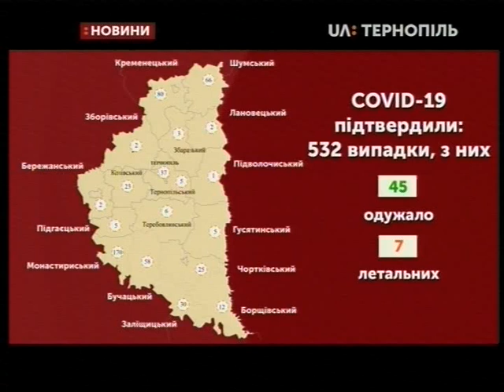24.04.2020. Новини. 20:30